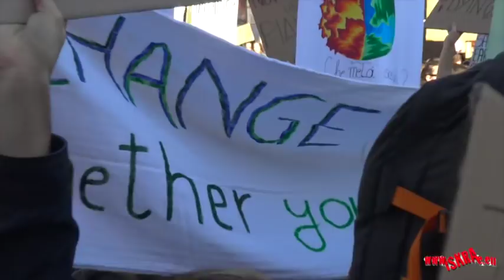15 marzo marcia studentesca per il clima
Imponente manifestazione di studenti a Milano. Giovani che chiedono di non aspettare altro tempo per fare politiche che garantiscano un futuro certo e vivibile...